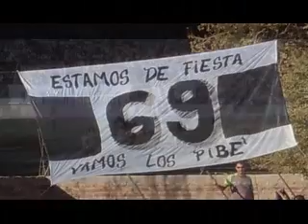Cipolletti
Cipo Corazón Autor Roberto Rey